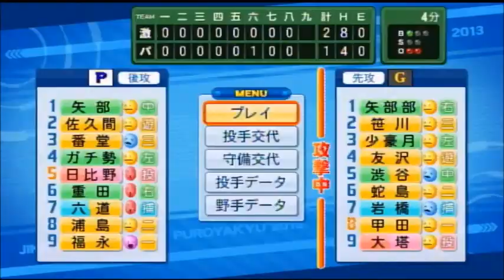【パワプロ】コントロールミスはエラーと同類って言ってんだろ！！